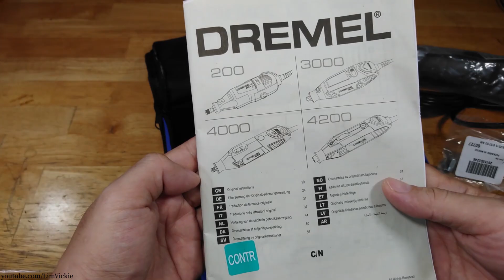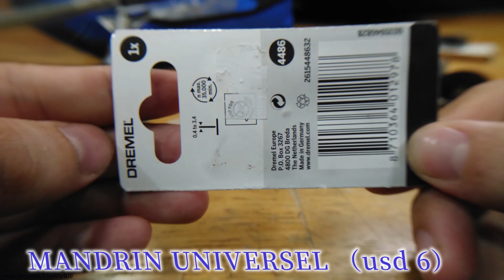DREMEL4000-1/45 Outil rotatif multi-usage Déballage et Test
DREMEL4000-1/45 Déballage

Je suis très content d'avoir acheté ce dremel. Il est très puissant